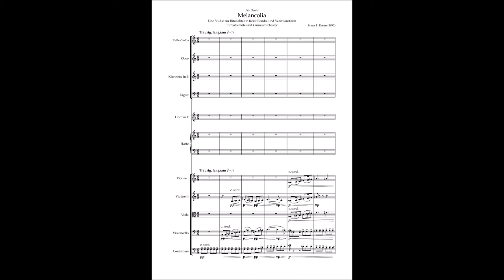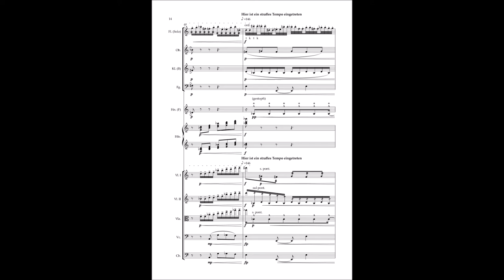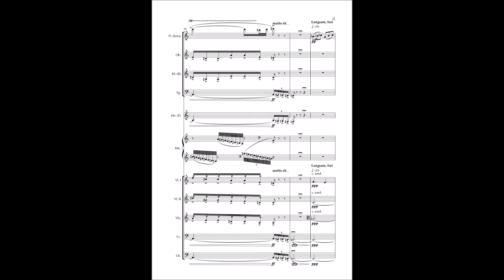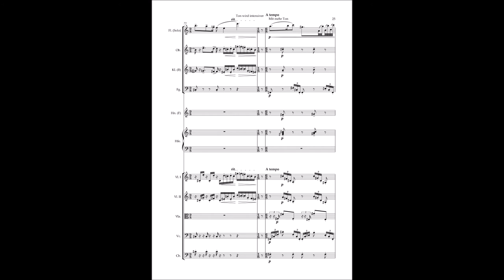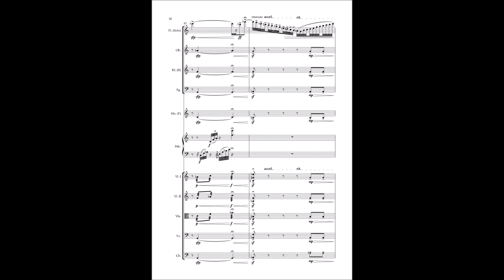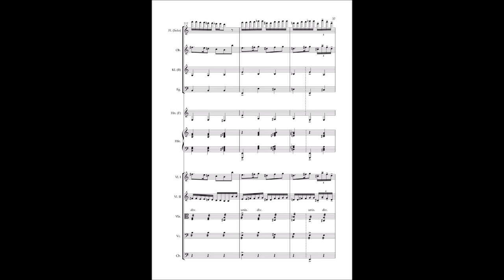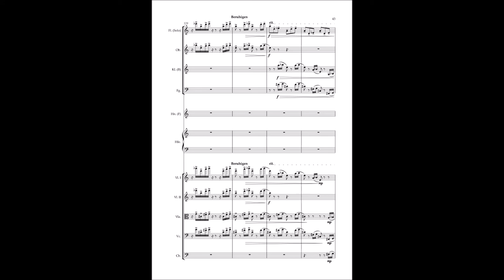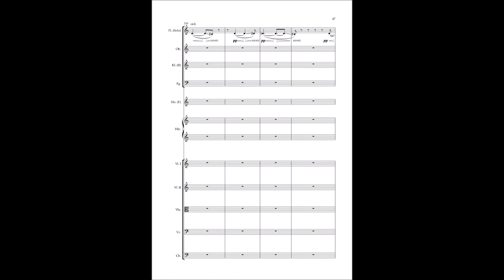Franz Kaern-Biederstedt: Melancolia (1993) for Flute and Chamber Orchestra [Score-Video]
Melancolia (1993)
Eine Studie zur Bitonalität in freier Rondo- und Variationsform für Flöte und Kammerorchester
(A study in bitonality in a free Rondo- and Variations-form for flute and chamber orchestra)

This is my 'Opus 1' from my first semester at the University of Music in 1993, when after years of composing in the styles of historic epochs and composers I started searching for my own musical language. Of course, this piece is not free from different influences like Shostakovich and others, though. In it I experimented with bitonality, which creates the kind of ambiguity I sought to accomplish in order to evoke the moods related to the title of the piece.

Noten kostenlos downzuloaden unter/You may download the sheet music for free